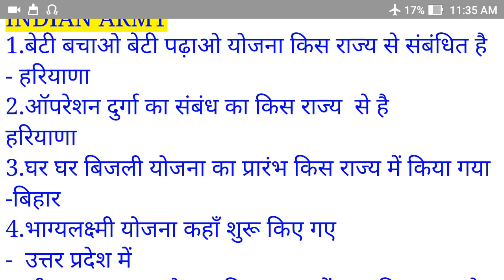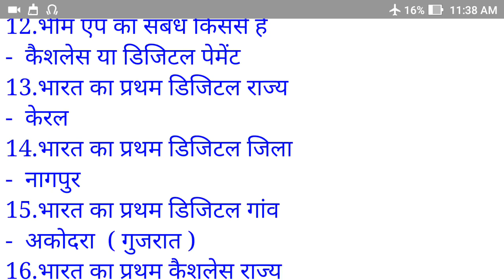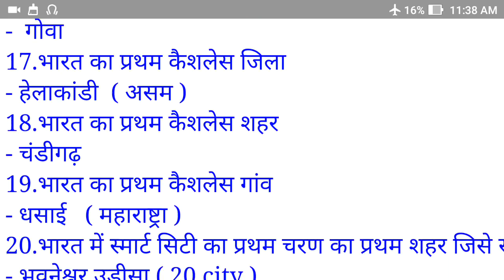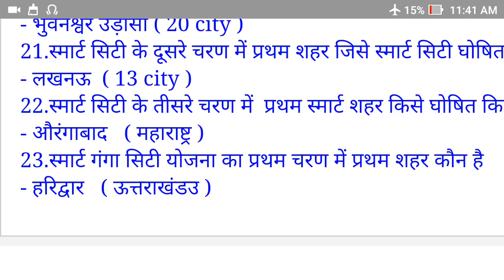most important question of general awareness for railway loco pilot group D, sta